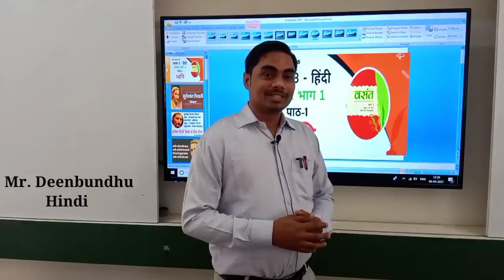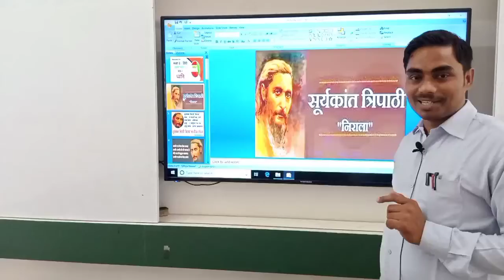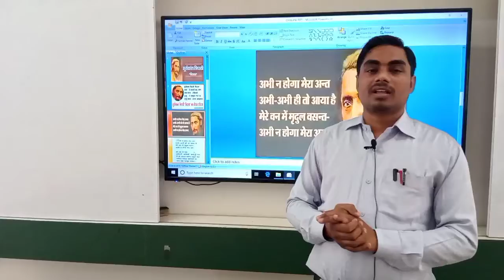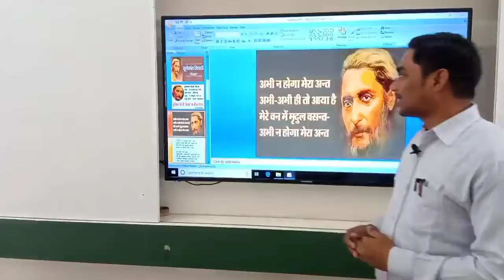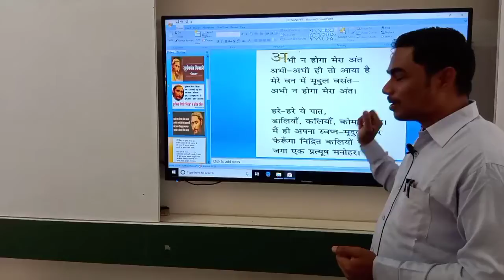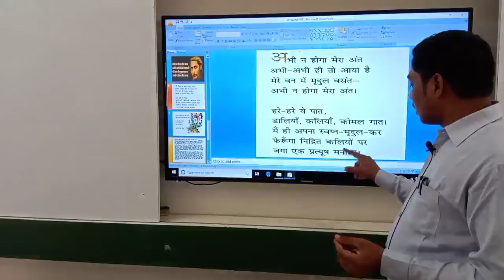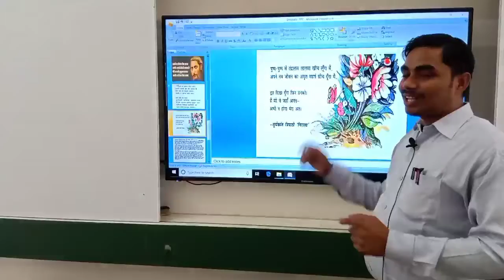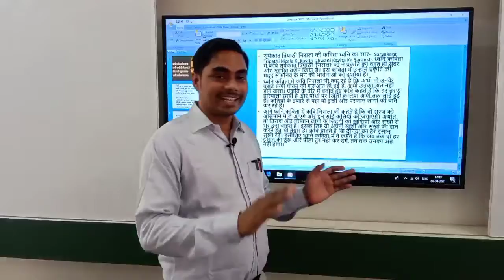कक्षा - 8_पाठ -१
Eklavya Global School, Junagadh
Legacy of cultivating, Indian Ethics continues